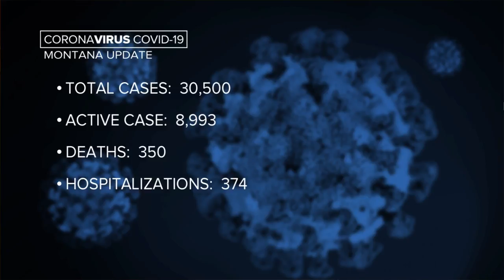Bullock staffer tests positive for COVID-19